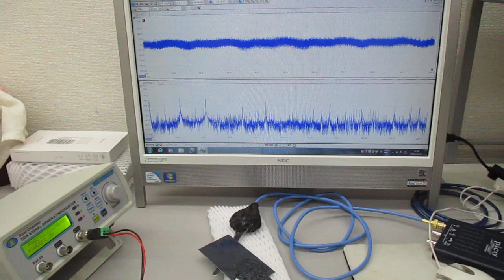オリジナル超音波発振制御プローブ（超音波システム研究所）